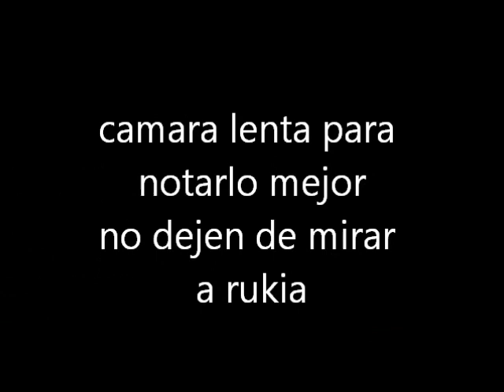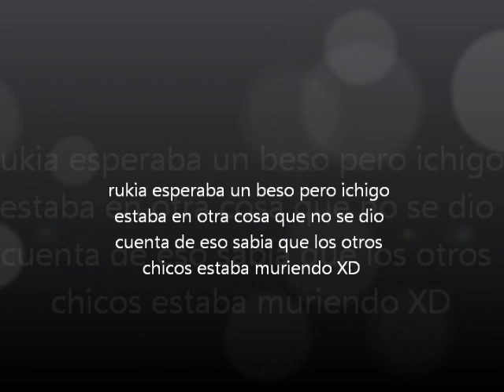rukia esperaba un beso-bleach movie 3